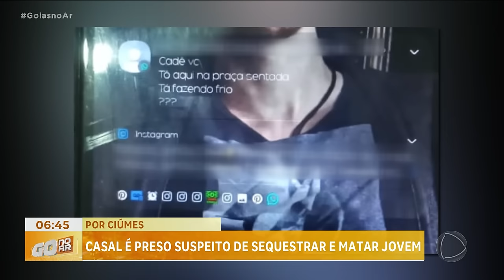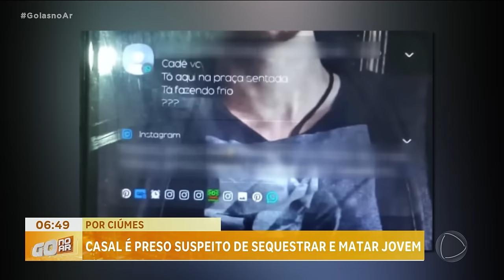SUÍTE MATA JOVEM - POR CIÚMES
CASAL É PRESO SUSPEITO DE SEQUESTRAR E MATAR JOVEM
CASAL SUSPEITO DE SEQUESTRAR E MATAR JOVEM DE 19 ANOS É PRESO. AS INVESTIGAÇÕES MOSTRAM QUE A VÍTIMA TERIA SIDO MORTA POR CIÚMES. OUTRAS PESSOAS TAMBÉM PODEM ESTAR ENVOLVIDAS.